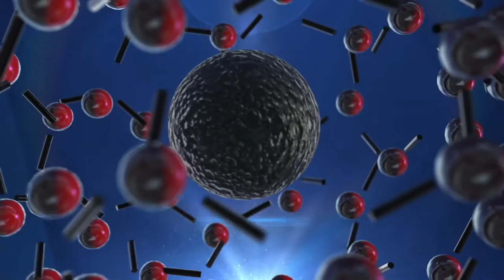A FIRE WITH FRIENDS - "Awful Things"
A FIRE WITH FRIENDS performing "Awful Things" at the FARLEY RECORD RELEASE SHOW at TwentyFiveEightStudios  for THE WEEKENDER SESSIONS.